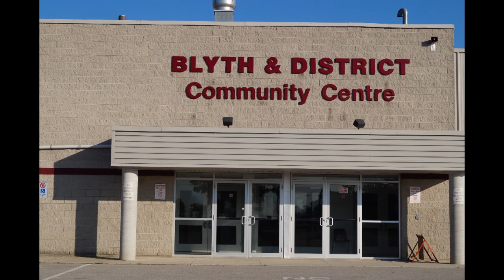Ontario Community Spotlight - Blyth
This month’s Ontario Community Spotlight, presented by All-Purpose Realty and Ontario Visited, is the Village of Blyth.

I knew that Blyth was the home of the Blyth Festival Theatre, but I had never been to Blyth.  This was about to change!

My son and his family recently moved Auburn, which is a few miles from Blyth.

While visiting my son and his family, I suggested to Judi that it might be fun to visit Blyth. She agreed. So, it was off to another Ontario Visited adventure! Blyth is a beautiful small community with a “big” reputation! As I mentioned, it is the home of the famous Blyth Festival and the Blyth Festival Theatre. The Blyth Festival Theatre’s season runs from the end of May to the end of September.

Exploring Blyth was an interesting experience. With a population of about 1,000 residents, you’d that it would be a sleepy little community with nothing to do. That would be the farthest thing from the truth! The Centre offers plenty of activities for Blyth and the surrounding area. Each fall Blyth host the annual Huron Pioneer Thresher’s “Steam Show”. So much for “nothing to do” in a small village! Speaking of “nothing” or “something” to do, Blyth is now the home of the Cowbell Brewing Company, with a great restaurant. Something tells me that the next time we visit my son, a trip to the Village of Blyth and the Cowbell Brewery restaurant we be on the agenda!

If you are looking for a fun place to visit, take a trip to Blyth and enjoy all if has to offer!

Ontario Visited Website shares original videos vignettes and stories series to help COVID-19 “self-isolators” learn more about Ontario, its communities, agriculture, heritage, culture and more.
ONTARIO VISITED ~ Official "BEEN THERE" WEBSITES ONTARIO VISITED 6 Great Ways to "BE THERE" when you "Can't Be There"!  Sharing our Exclusive *Videos *Adventures *Photos *Blogs ~ Tourism Website ~Discover